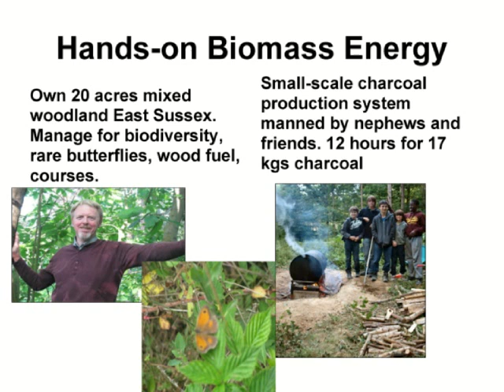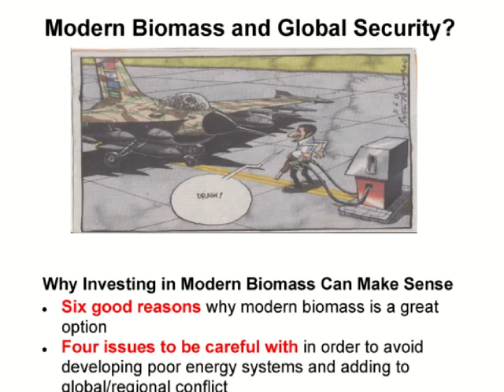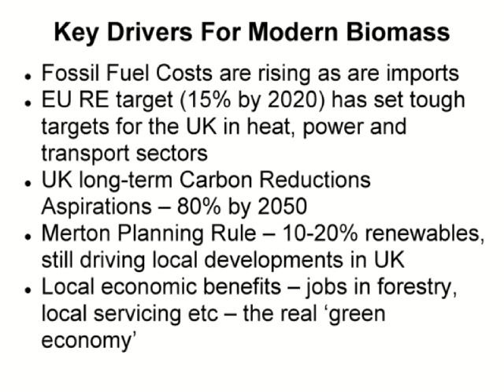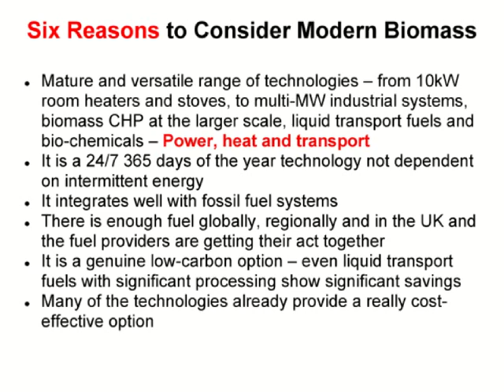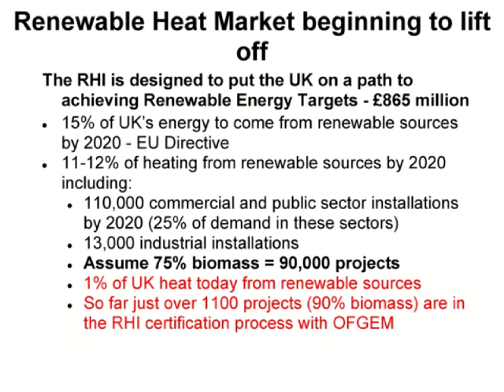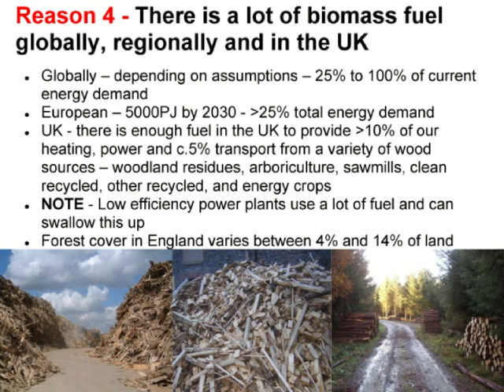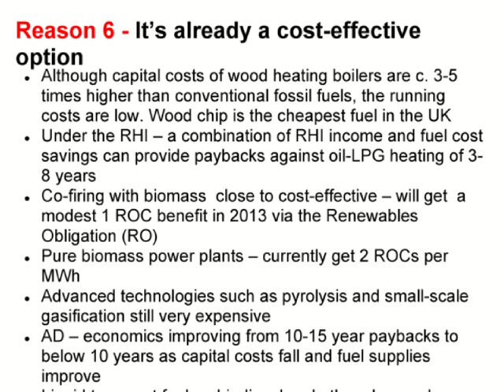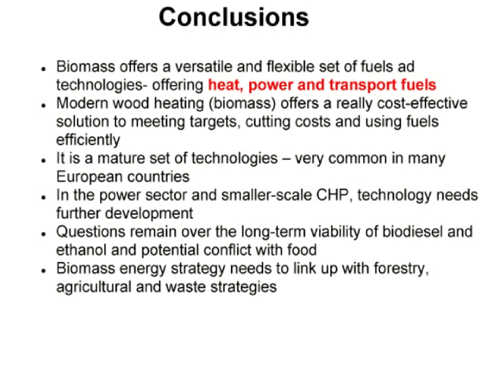Modern biomass (Stewart Boyle, HRTP)